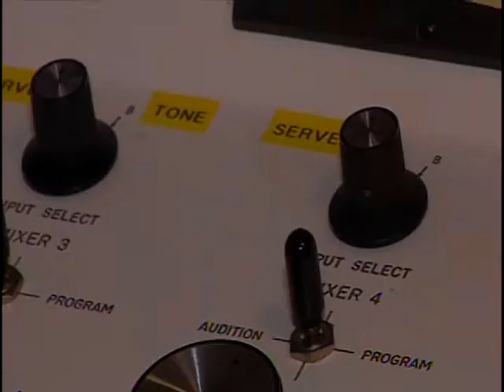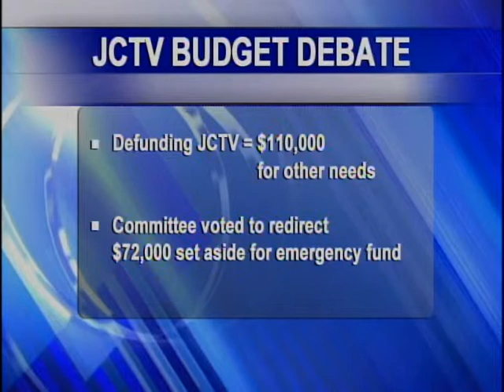Jefferson City Council wants more time to debate JCTV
The Jefferson City council voted to extend its budget timetable after several members said they were uncomfortable voting on the budget without spending more time on JCTV's funding. KRCG 13's Garrett Bergquist reports.

KRCG 13